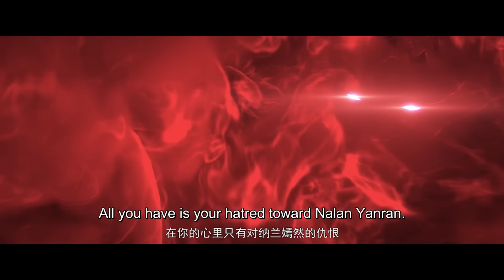🌟ENG SUB | Battle Through the Heavens EP 33 | Yuewen Animation